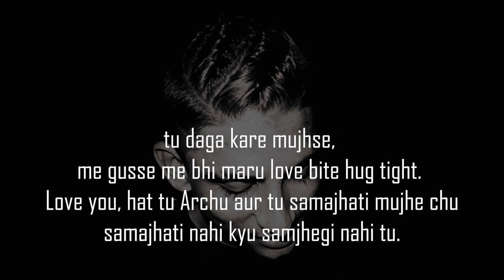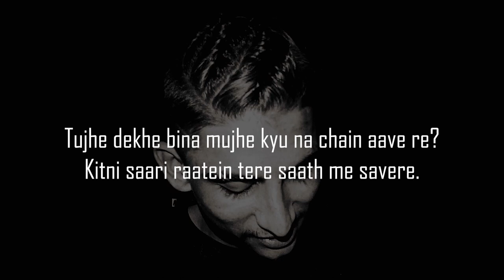Faa - Psychorog [XXXTentacion - The remedy for a broken heart] (Hindi Refix)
Best rap song ever🎤😌

🎧 Credits

These are not just words, these are emotions.

Artist :- Psychorog
Connect -